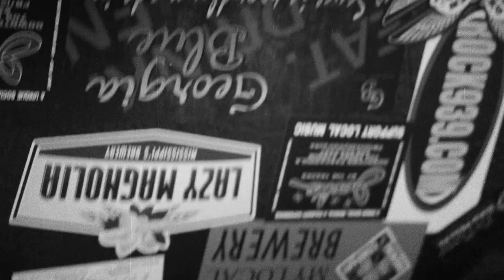Jason Turner "Lose You" OFFICIAL MUSIC VIDEO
The Official Music video for "Lose You" off of the the upcoming new album  "Apology On Repeat" by Jason Turner to be released summer 2013.  "Apology on Repeat" was produced by Steve Blaze of Lillian Axe! Music video directed and shot by Kevin Partridge and Azod Abedikichi.